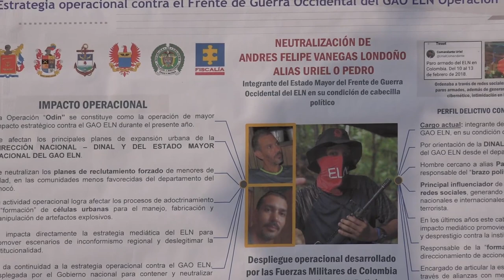Neutralización de alias 'Uriel' - Rueda de prensa